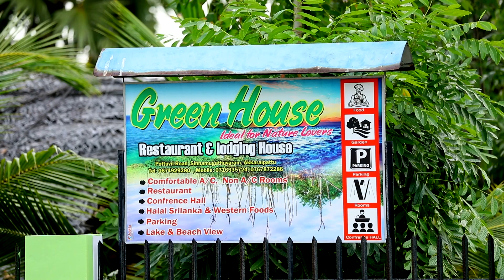GREEN HOUSE GRAND OPENING COMING SOON pottuvil road sinnamugathuvaram akkaraipattu.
GREEN HOUSE    pottuvil road sinnamugathuvaram akkaraipattu.